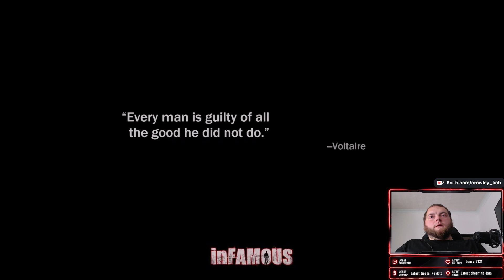inFAMOUS | Episode 2 | Twitch VOD | Crowley Plays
Welcome to my playthough of inFAMOUS. This will be 100% played on Twitch so why not come watch live? I hope you enjoy!

This is being streamed with PS plus so can unfortunately be a little laggy at times